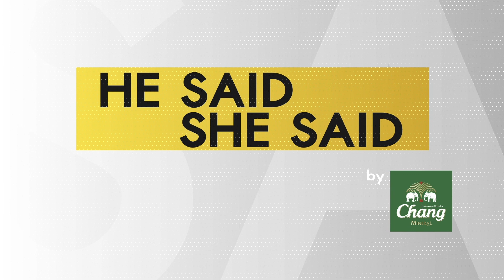ลูกจม ลูกลอยในรัฟ โดย โปรวินท์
HE SAID SHE SAID 07/2023 : ลูกจม ลูกลอยในรัฟ
โปรวินท์แนะนำวิธีการตีสำหรับลูกจม ลูกลอยในรัฟ

วันพฤหัสบดี 21:00 ช่อง True Sport HD (666)